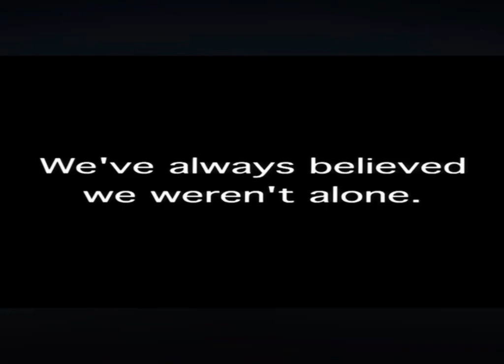IN THE FIRMAMENT OF HIS POWER